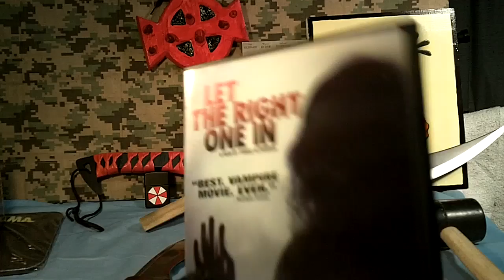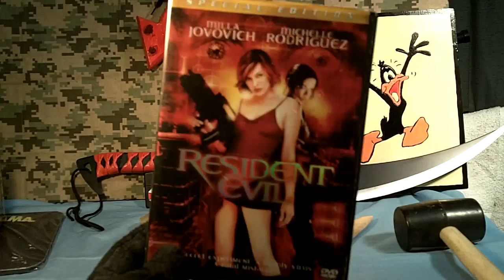"Let the Right One In" + Vampire prep.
The Vampire Apocalypse: be ready!